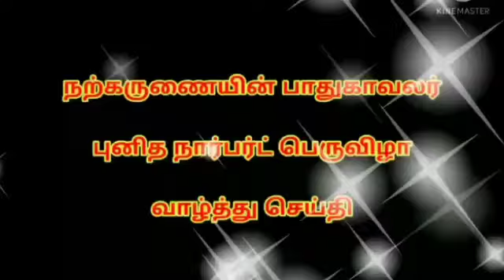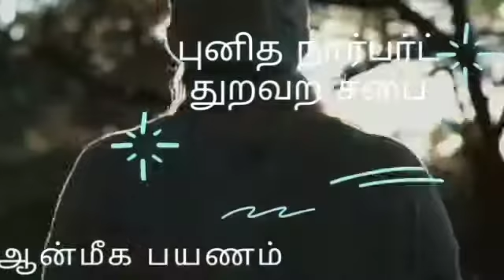நற்கருணையின் பாதுகாவலர் புனித நார்பர்ட் பெருவிழா வாழ்த்து - Rev. Dr. Charles Irdhayam, Sivagangai.